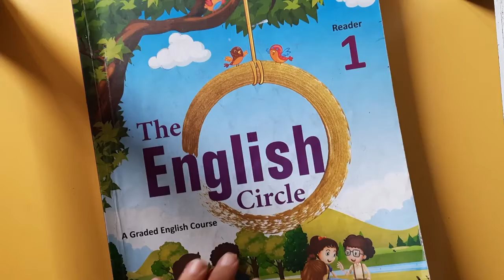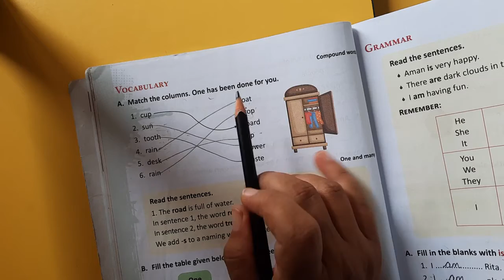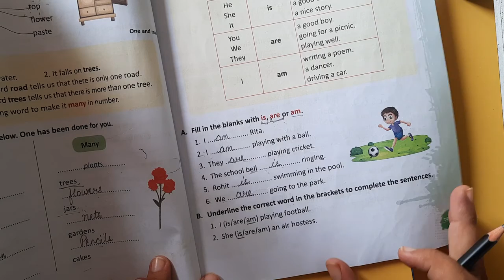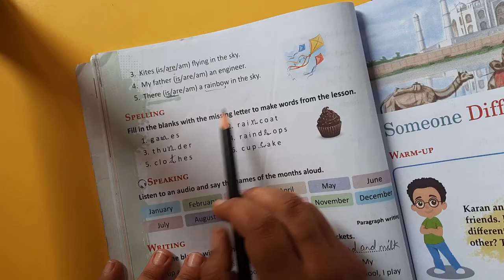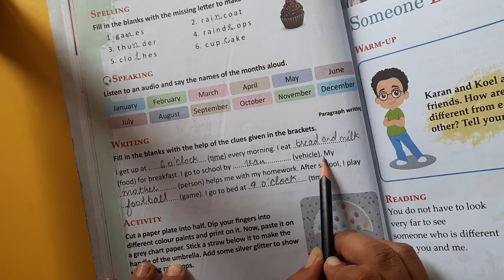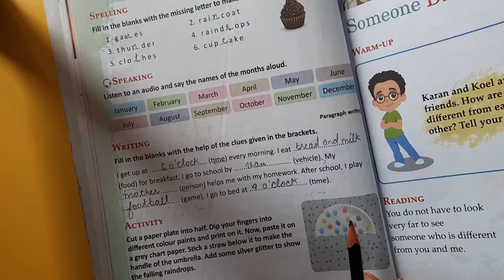1st Grade | English | A Rainy Day (Revision) | AV Assignment 8 | 13th July 2021